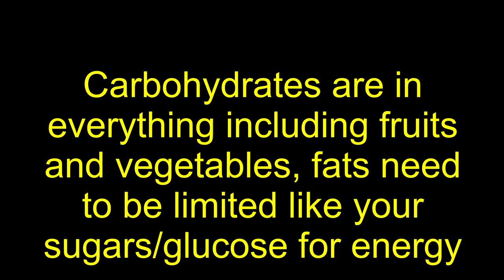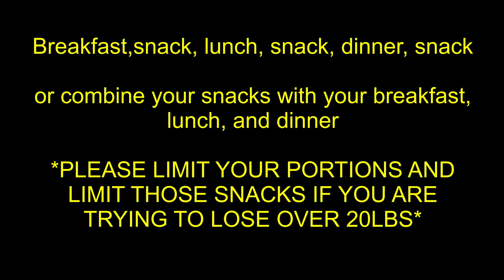HOW TO LOSE UP TO 30 OR MORE POUNDS?? GO ON MY JOURNEY WITH ME!!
Thank GOD for everything and all of you guys for tuning in and showing major love to the channel but we need you guys to keep watching our videos and our ADS in order to get another giveaway!

Now a lot of you guys have been asking me to post an update from my vapor rub video and much more questions!!!

(ALMOST AT 200K!)

But yeah...lol. I am still up and down in the weight or the pounds but in regards to doing the vapor rub again, I didn't really do it again but I waist train and stuff a few times. Right now my focus has just been on eating better and that includes not eating much.

MAKE SURE YOU GUYS CHECK THIS VIDEO AND TURN ON THOSE POST NOTIFICATIONS BECAUSE YOU NEVER KNOW WHAT WE MAY POST AND WHEN WE MAY POST IT! POST NOTIFICATIONS HELP YOU TO STAY UPDATE!